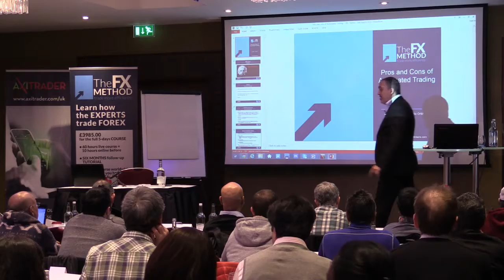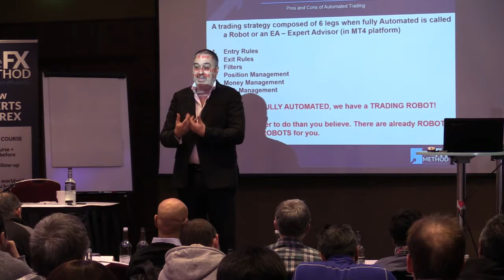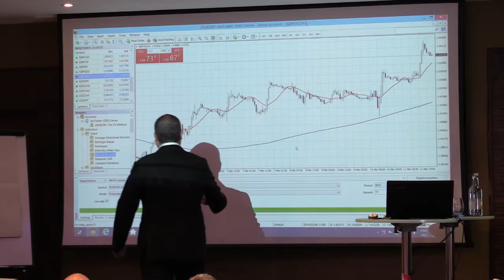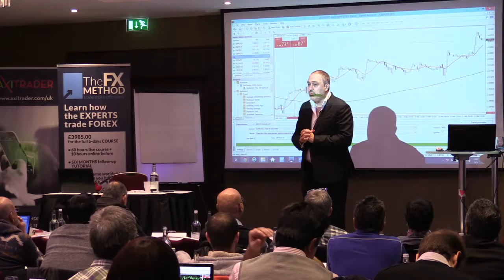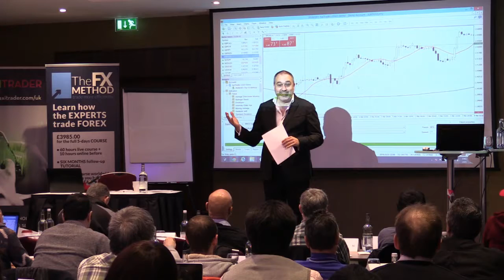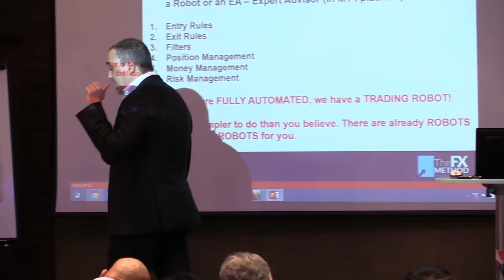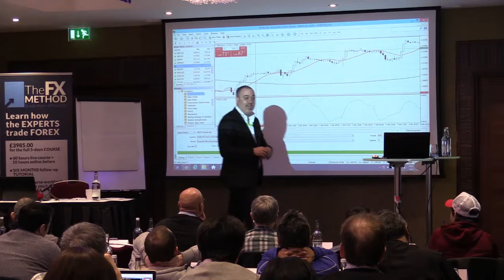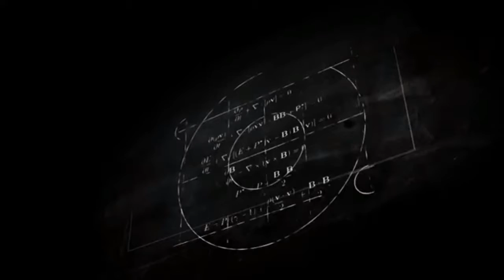London - Kensington Close - The FX Method - 12th of March 2016 - Part 1